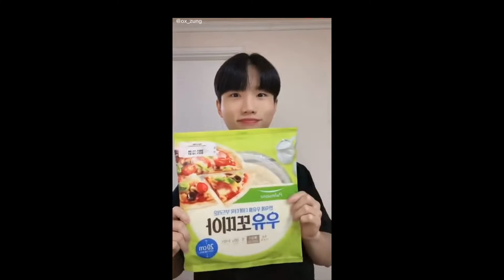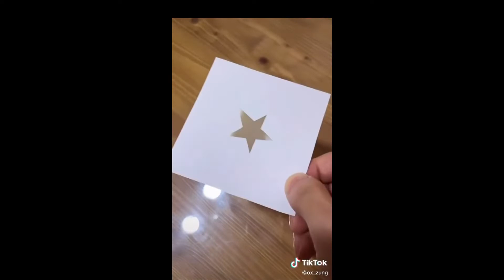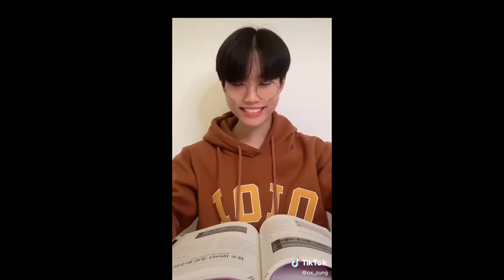Try Not To Laugh | ox_zung (mamaa)TikTok Edition *1 tiktok​ Best tik tok Comedy 2022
I hope you enjoyed this try not to laugh challenge with the funniest OX_ZUNG...mamaaa TikToks of 2021 part #1

Follow ox zunj on tik tok -
 @원정맨 WonJeong